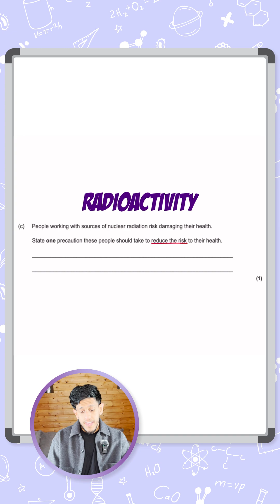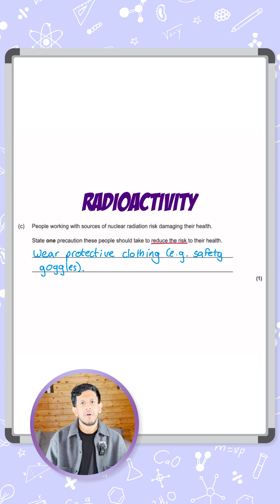GCSE Physics: Exam Question | Radiation Safety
People who work with nuclear sources take precautions. Name one to reduce risk. ☢️